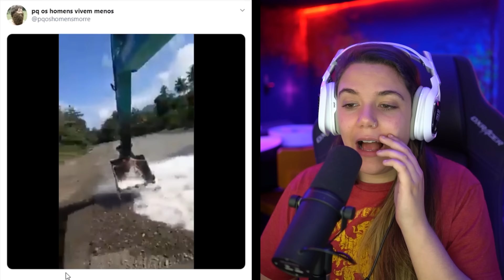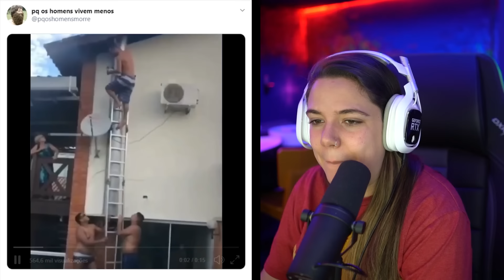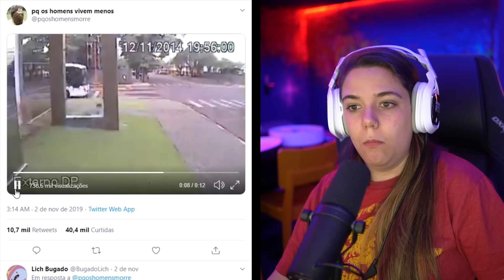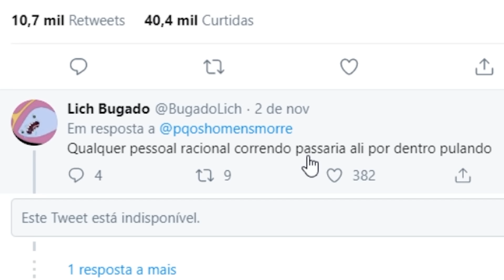OS HOMENS MAIS BURROS DO MUNDO!